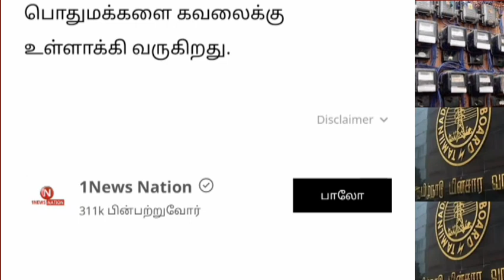மின் கட்டணம் செலுத்துபவர்களுக்கு வெளியான முக்கிய அறிவிப்பு..| TNEB latest news Tamil.m